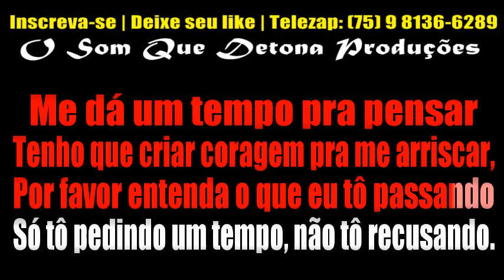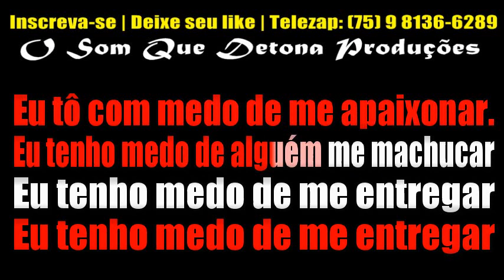KARAOKÊ DE ARROCHA - EU TENHO MEDO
TECLADO: YAMAHA PSR E443 - KIT SAMPLES KONTAKT UNHA PINTADA MODIFICADO ﾠ
ﾠ